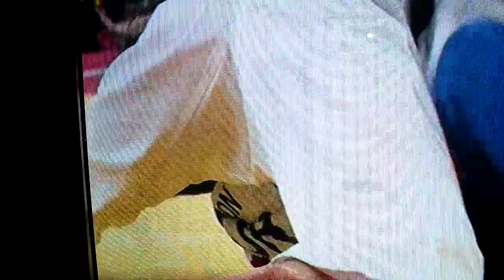JUDOCA MAYRA AGUIAR GANHA A SUA TERCEIRA MEDALHA EM OLIMPÍADAS